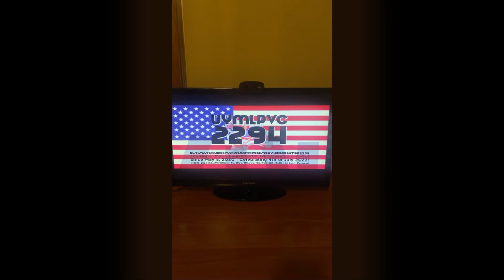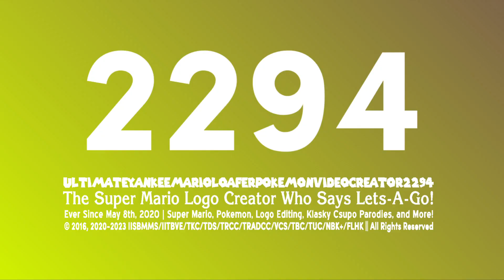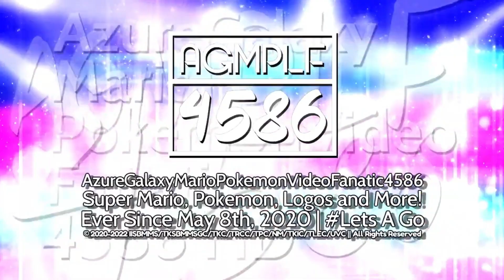ChiefsNation's Jorby 7.25-7.5 | 1000 Subs Logo (6/14/24)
Welp we finally did it I have now reached 1000 Subscribers on my Youtube channel. Thank you all so very much for help me reach this goal. The support  you give me and this channel mean the world to me. Special Thanks to my friends @BanappleVideoEffects, @iisb_official, @Buch_128, @MilkyWay_174, @Objecter_785, @ExpologicalOE, @Empowosmoszure2971, @Bueno_572_Is_On_Hiatus, @MoonstoneCommunications_296, @Timely_1530, @NFSEffects_743, @GalaxyBrazilian_749, @Russianify, @Colltudeickelodeon2298,  @Redeupi_3982, @TrueAndZee3903, @MRSify382, @JFLOnYourSide, @Poké_6526 and so many other logo editors that help me with my support. So I apperciate to every single one of you and we're only getting started. Road to 10K let's go.

Credit to anyone owns their content in this video